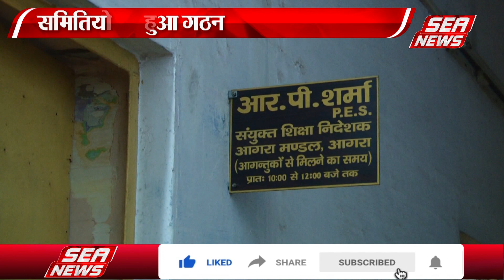माध्यमिक स्कूलों में निकली चतुर्थ श्रेणी पद पर भर्ती